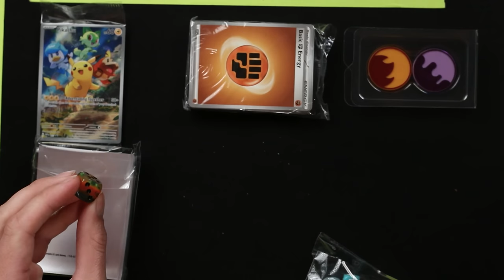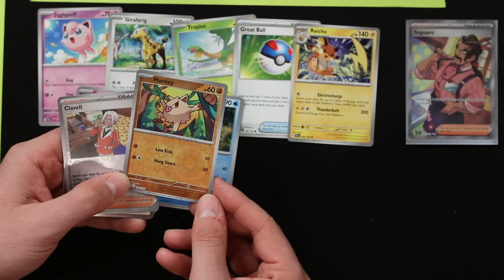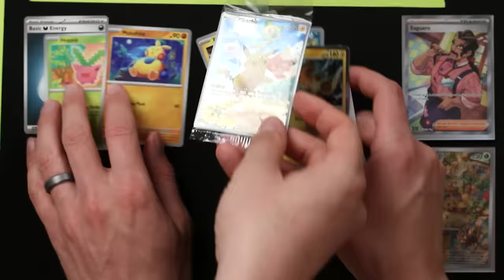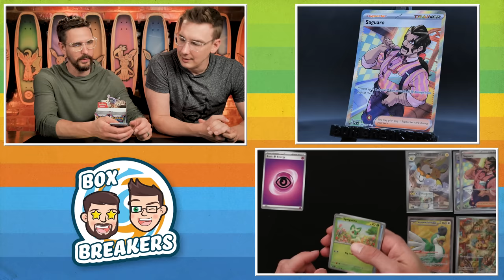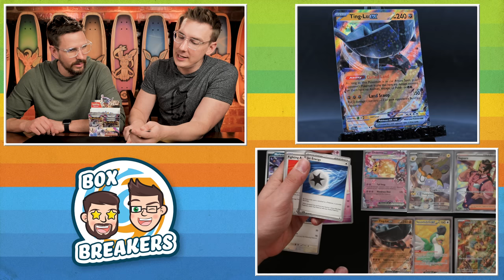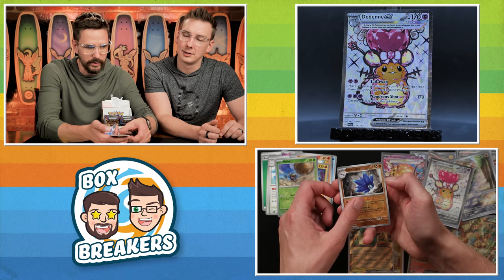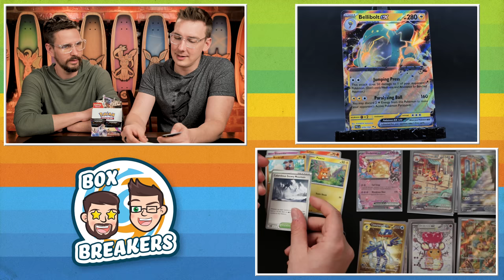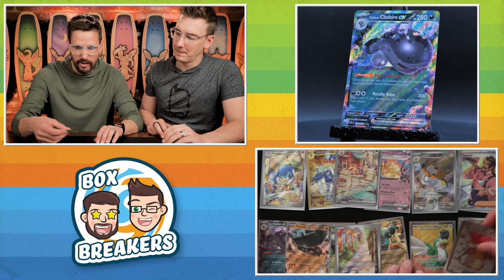Pokemon Paldea Evolved EARLY ACCESS Unboxing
In this SPECIAL EDITION of Box Breakers we get EARLY ACCESS to the brand new Paldea Evolved booster boxes!! Check this one out!